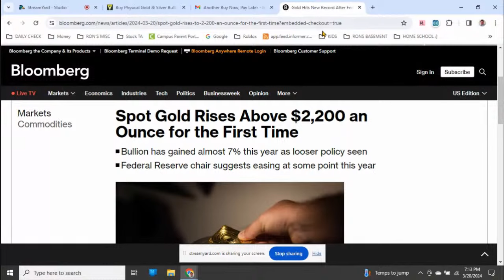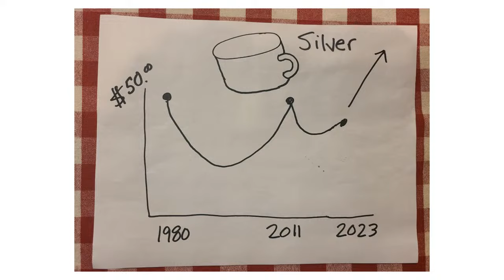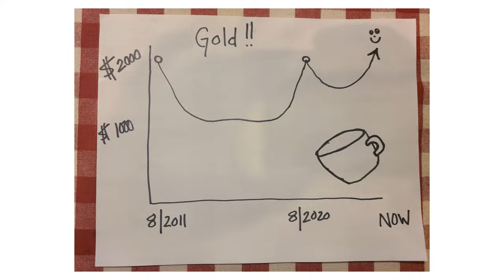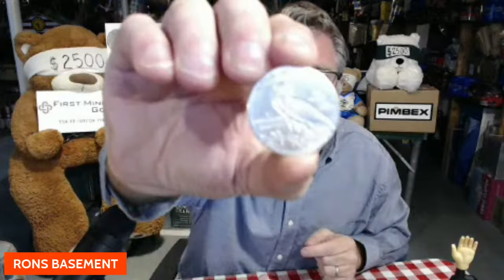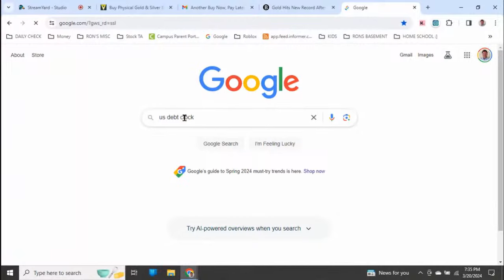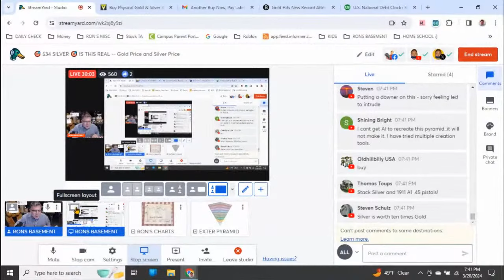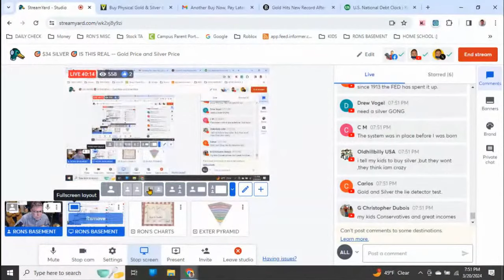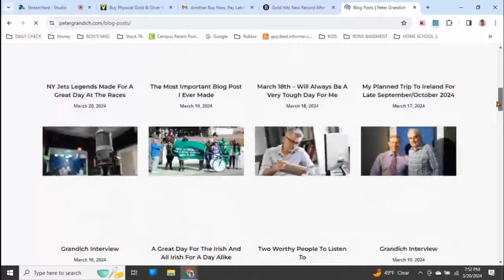🎯 $34 SILVER 🎯 IS THIS REAL -- Gold Price and Silver Price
🔥 Discover the surprising truth behind the soaring prices of silver and gold, reaching $25.50 and $2000 respectively! In this eye-opening video, we delve into the intriguing dynamics of the market, fueled by dovish interventions from the Fed and election year intrigues. Join us as we explore the confluence of positive charts pointing to an explosive rally, including triple tops, cup and handle formations, and more, all signaling a bullish trend for precious metals. But amidst the financial fireworks, we confront the harsh reality of fiat currency debasement, inflationary pressures, and the hidden tax affecting average Americans. Are we witnessing the end of American exceptionalism, built on the foundation of sound money? Get ready for a thought-provoking analysis that challenges conventional wisdom and sheds light on the economic realities facing generations. Don't miss out on this crucial discussion! SilverGoldRally MarketAnalysis EconomicInsights 🔥

SILVER STACKING
SILVER NEWS
GOLD SPOT PRICE
SPOT SILVER
SILVER BULLION
INVESTING GOLD
PIMBEX
BULLION
Hecla HL
First Magestic AG
Newmont NEM
GDX
GDXJ
HUI Index
NUGT
JNUG
Wall Street Silver
Nasdaq
Stock market
Russel 2000
Dow Jones